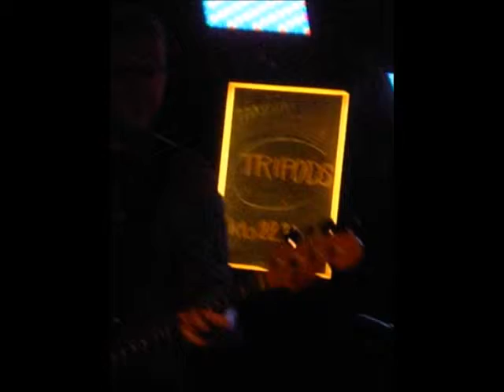Tripods 8 11 2014 2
Tripods 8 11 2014 Live